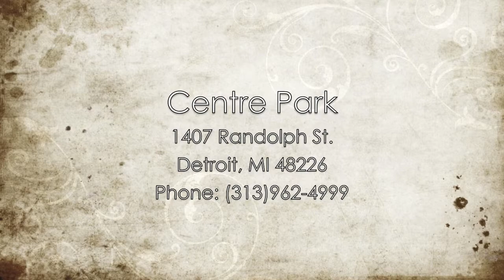Centre Park Bar (Music)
This is a short preview of what goes on downtown Detroit at Centre Park.